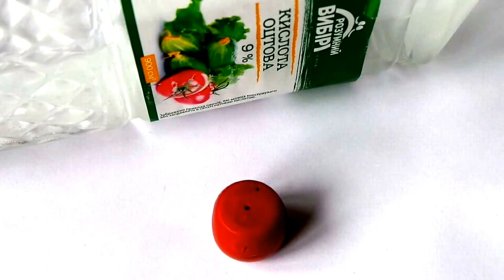Как правильно проверить отличить коралловые бусы в домашних условиях натуральные или подделка?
Профессиональная оценка, ПОКУПКА янтарных бус и изделий из янтаря, бакелита и коралла

Всем привет! С удовольствием произведу проверку и оценку ваших коралловых бус или других изделий из благородного красного коралла.

WeChat antikvarTM